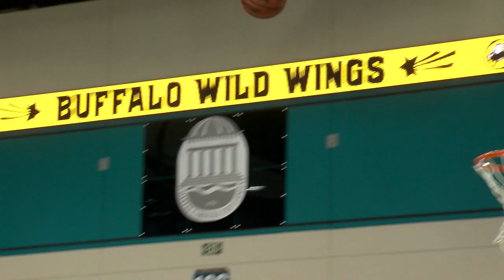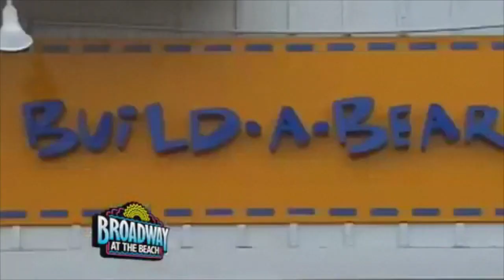Cliff Ellis Show 1/20/19